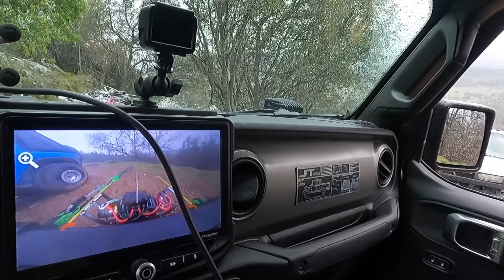Rhino USA Snatch Block for the win!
If you're in the market for some rock-solid recovery gear, check us out at rhinousainc.com

Don't forget to find your local rescue group. I run a network of volunteer-based off-road recovery groups on Facebook. Search your state's name with 4X4 RESCUE at the end.

If you don't use Facebook go to offroadportal.org and they can network on your behalf.

Lastly, show some love to another Youtube channel called Alpine Redneck Rescue. He's also a Rhino Ambassador.